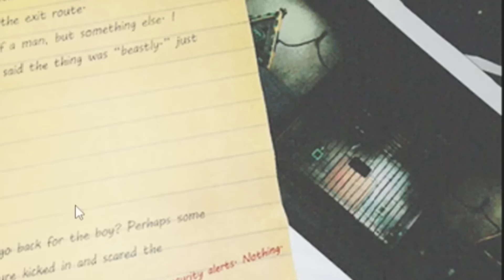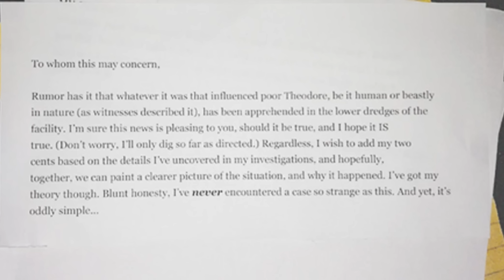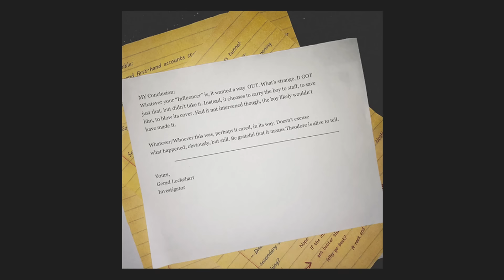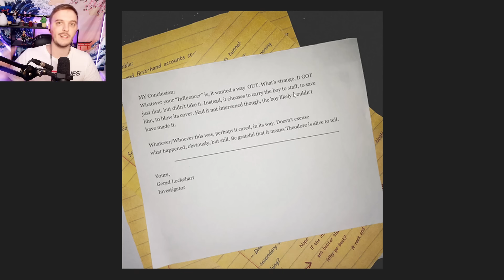POPPY PLAYTIME CHAPITRE 3 : NOUVEAUX SECRETS OFFICIELS !!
Poppy Playtime Chapitre/ Chapter  3 français ( fr ) On découvre de nouvelles choses sur le chapitre 3  !